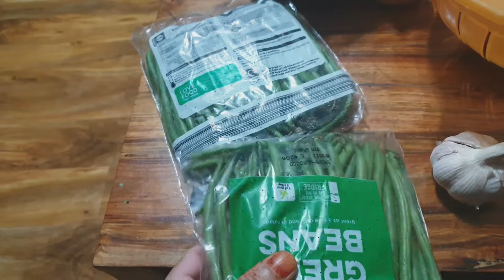Green Beans and aloo ki sabzi ( Green beans and potato curry)